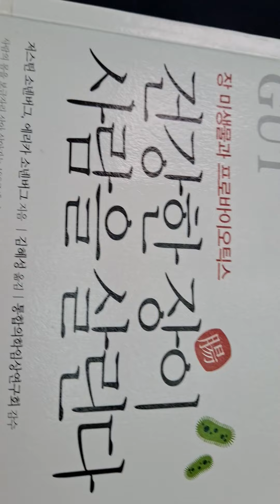🏜건강한 장6ㅡ저스틴 소넨버그,.에리카 소넨버그ㅡ면역계의 주파수,컨트롤 타워는 위장관, 배후는,위생가설,죽마고우를 잃다. 수복작전🏜